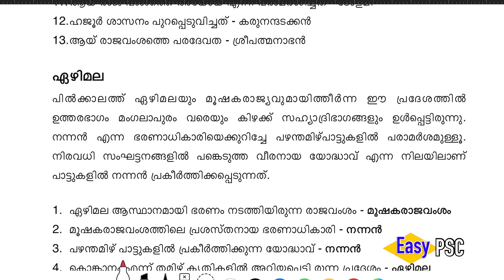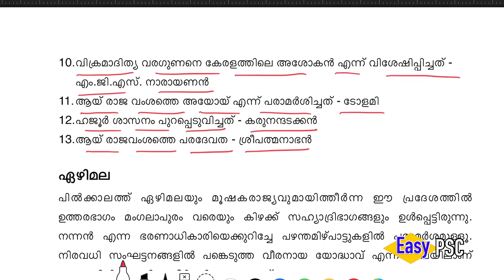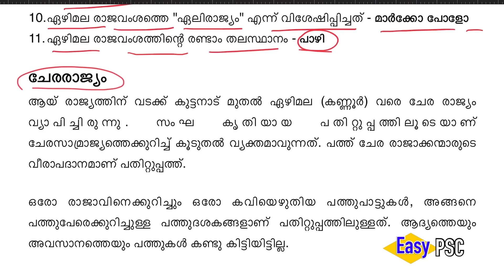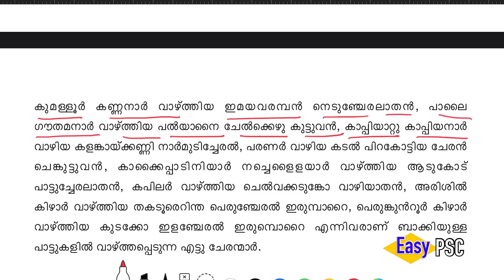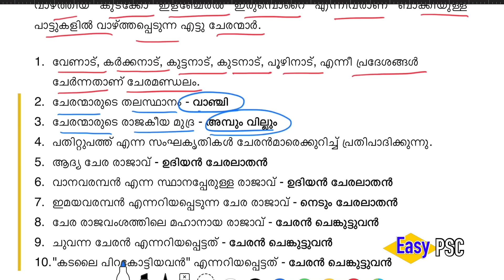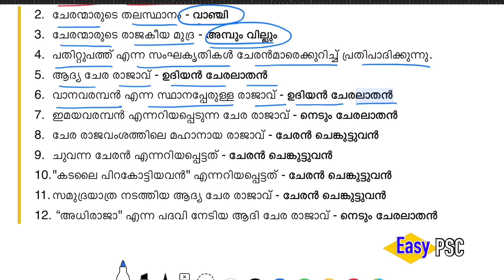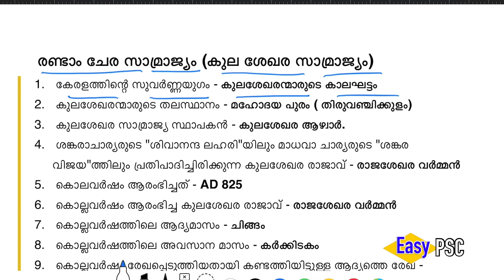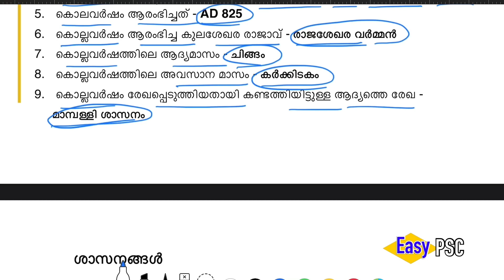Kerala Full Course: 4 | Kerala History | Kerala PSC LGS/LDC Topic Class | LDC/LGS Topic Wise Class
ഈ ഒരു കോഴ്സിൽ കേരളത്തെ പറ്റിയുള്ള പൂർണമായ വിവരങ്ങളാണ് ഉൾപ്പെടുത്തിയിരിക്കുന്നത്. എല്ലാ ക്ലാസും കിട്ടാൻ വേണ്ടി ഈ പ്ലേയ് ലിസ്റ്റിൽ സന്ദർശിക്കുക